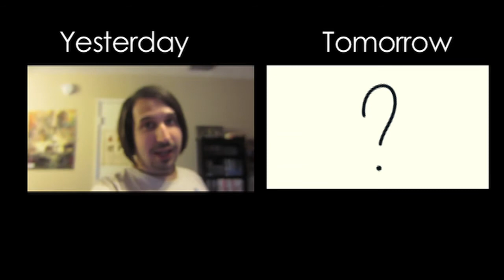Thank You For the Present Mustache! (The Rebecca and Chris Show - Vlog 595)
Welcome to The Rebecca and Chris Show! We've been together for over 8 years, read about our wedding updates

FAQ: What cameras do you use? What do you do professionally?

Send us letters, we'd love to reply back!

Rebecca handles social media for girl-karma!